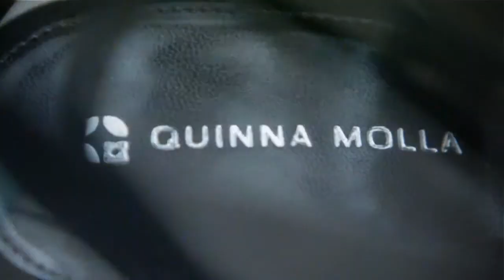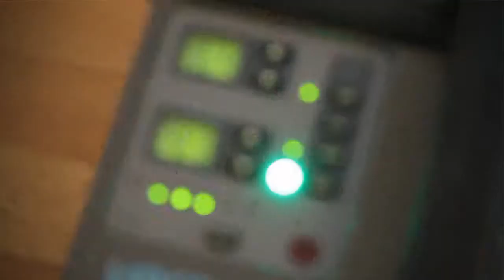Quinna Molla Behind the Scene Photo Shoot (Director's Cut)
Quinna Molla Behind the Scene Photo Shoot